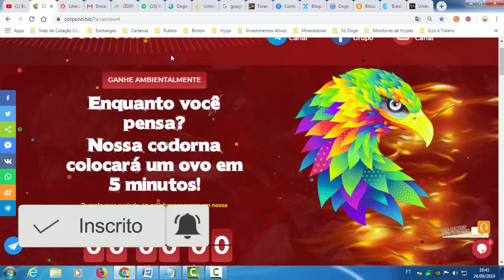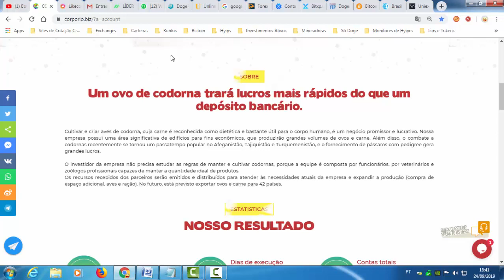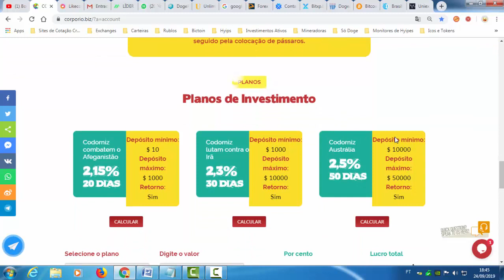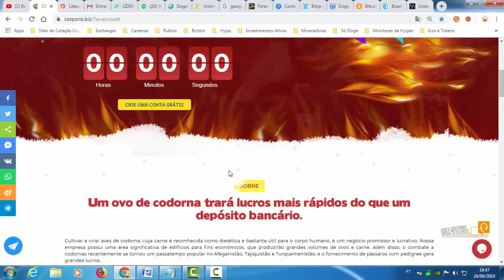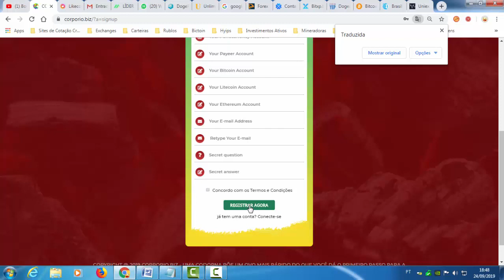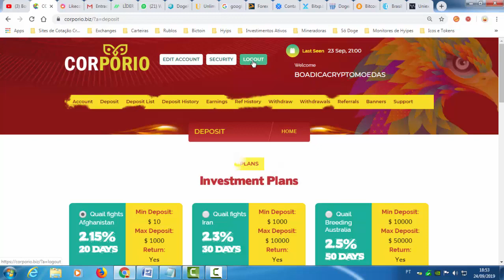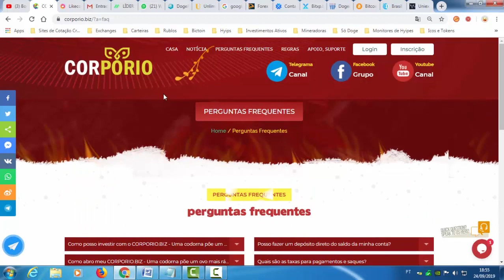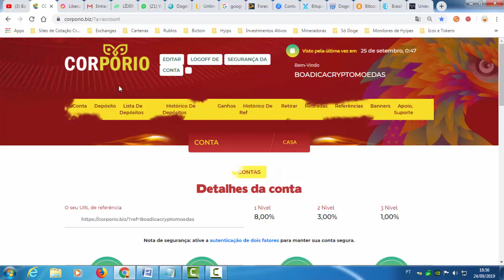"VEJAM" CORPORIO - 2,15% ao dia por 20 dias + Capital Devolvido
The company Corporio ltd specializes in breeding quail family, which are used as a source of eggs, meat with high nutritional value. Quail in our poultry farm are all stages of its existence: from hatching and growing in specially prepared devices to slaughter. In addition, the presence of a modern breeding base allows you to supply poultry for quail fights in Afghanistan, Tajikistan, Turkmenistan and other countries where this hobby is gaining popularity.
corporio.biz a decent percentage of hatching and subsequent survival of this animal allow you to get a high return in a short period of time, especially in compliance with the recommendations and the established norms.